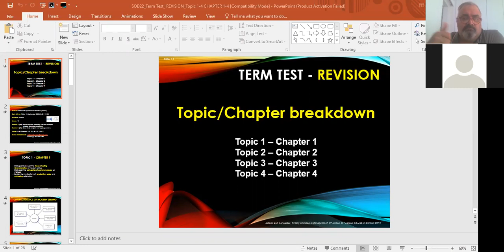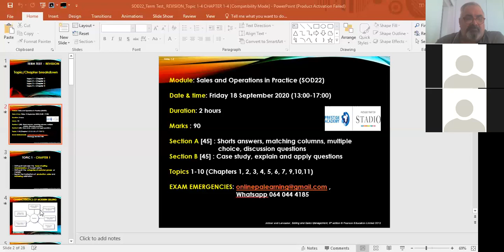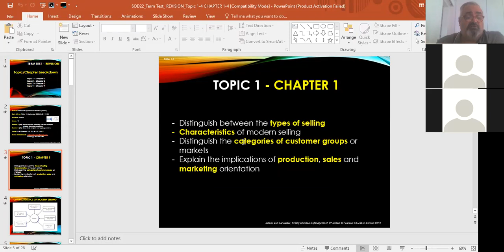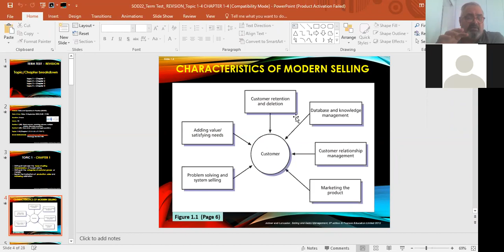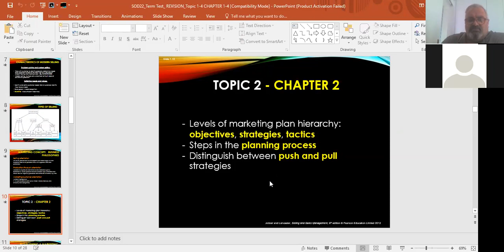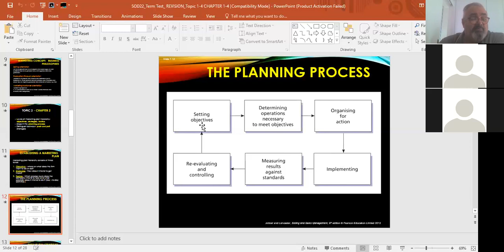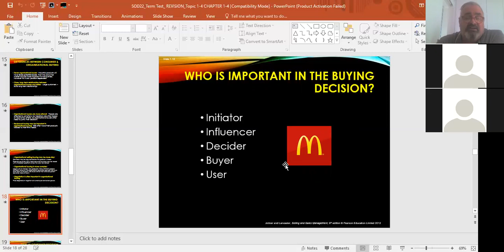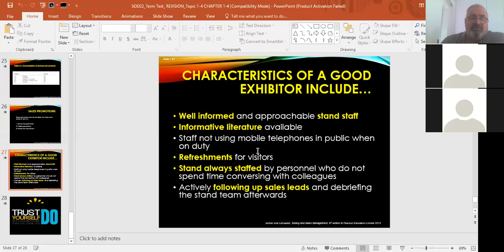SOD22 Term Test REVISION Topic 1 4 CH 1 4